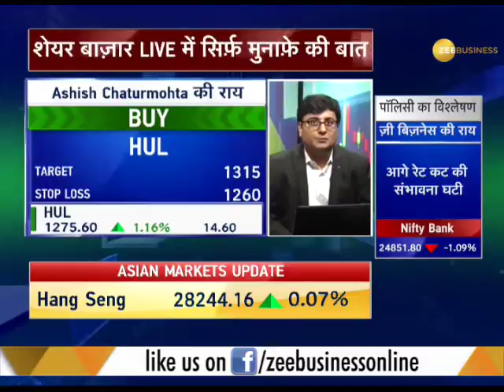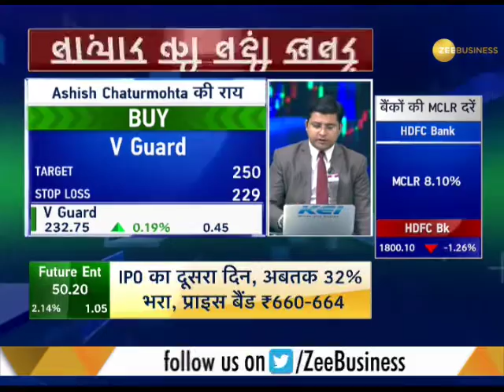Superfast Futures Preopen Special: These trades will give you better returns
Superfast Futures Preopen Special: This segment of Superfast Futures brings you an update of the stock market.